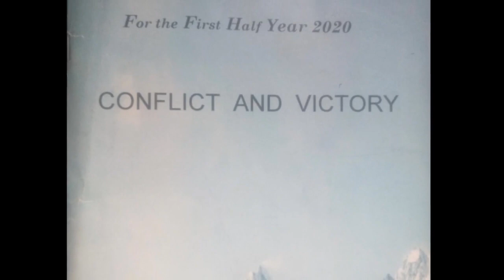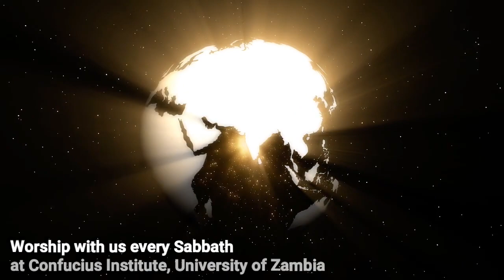Lesson 17: Conspiracy and the Temple Foundation by International Missionary Society, UNZA Branch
Israel released from 70 year bondage, men of talent selected to go to Jerusalem to Rebuild the Temple, thoroughly preparation done by Zerubabbel, Jeshua, the Priests and others. Donations made for the Temple building, Samaritans offer to build with the Jews denied, Samaritans and others conspire to frustrate the work. Conspiracy works and work brought to stand still. We are encouraged to persevere in time of difficulties. Watch and be blessed.